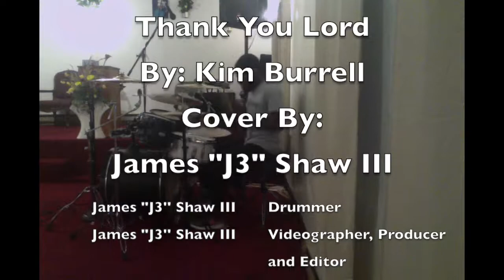Kim Burrell- Thank You Lord James Shaw III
This video is a cover to Kim Burrell- Thank You Lord. Covered by: James "J3" Shaw III.